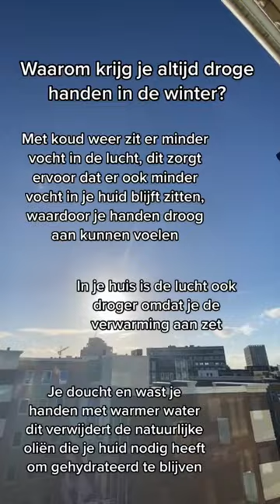De reden waarom je altijd droge handen krijgt in de winter